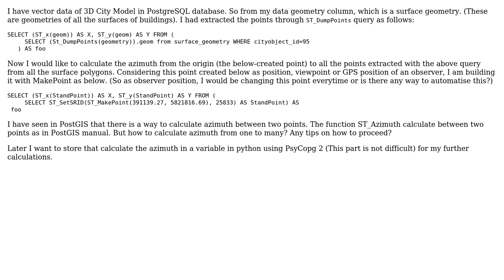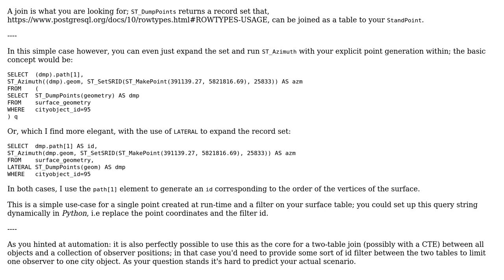GIS: Azimuth calculation from One to Many Points in PostGIS (2 Solutions!!)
GIS: Azimuth calculation from One to Many Points in PostGIS

With thanks & praise to God, and with thanks to the many people who have made this project possible! | Content (except music & images) licensed under CC BY-SA | Music | Images & others | With thanks to user geozelot user FRQ user Cyril Mikhalchenko and the Stack Exchange Network Trademarks are property of their respective owners. You are responsible for your own actions.